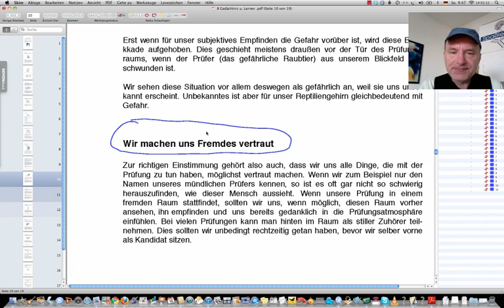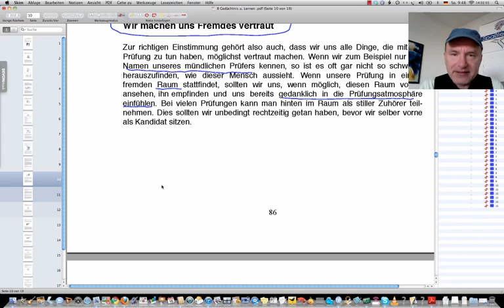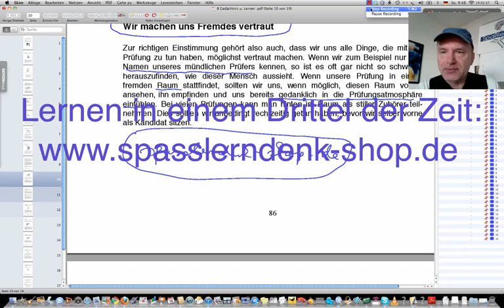Entspannt in die Prüfung, Teil 8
Beispiele:
• Betriebswirt
• Technischer Betriebswirt
• Technischer Fachwirt
• Industriefachwirt
• Wirtschaftsfachwirt
• Handelsfachwirt
• Personalfachkaufmann
• Industriemeister
• Küchenmeister
• Restaurantmeister
• Hotelmeister
• Abwassermeister
• Wassermeister